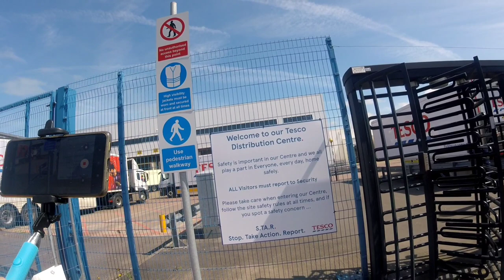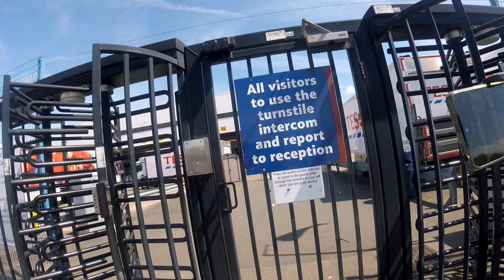Avonmouth Tesco distribution centre educating security